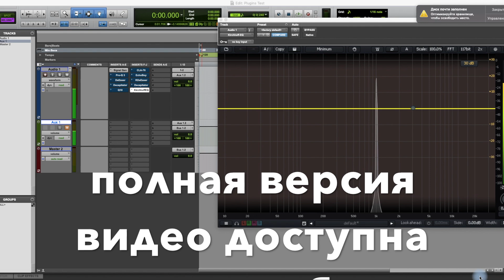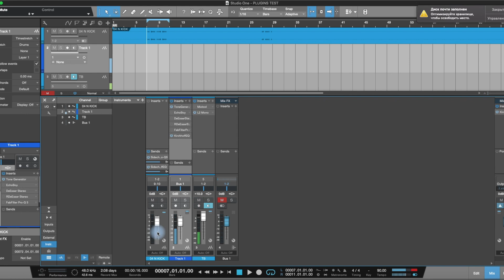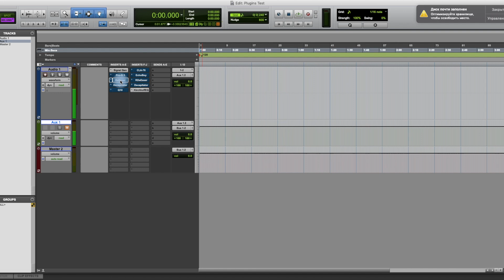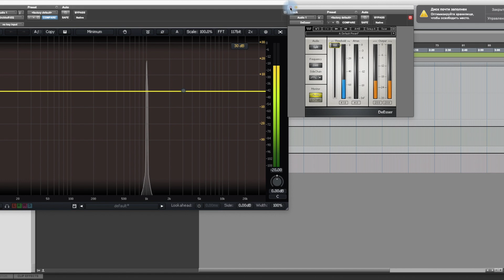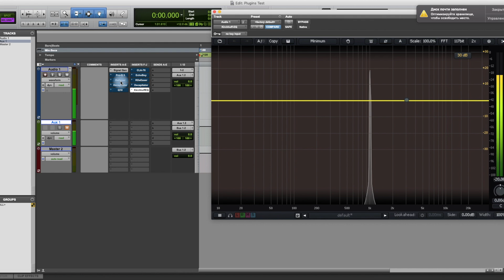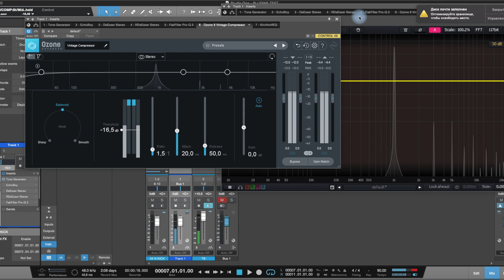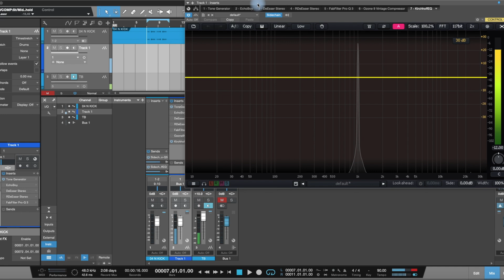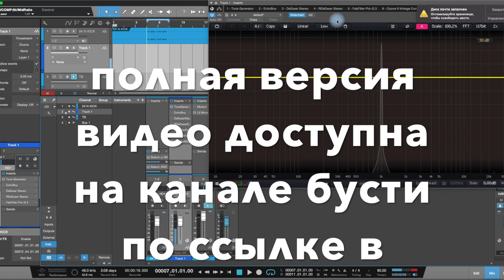Почему звучит плохо?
Работая с звуком в цифровом домене, мы используем различные инструменты. Зачастую не владея информацией о своих инструментах, мы вместо того, что бы решать проблемы, только множим их и создаем новые, попадая в ситуацию, когда каждое наше следующее действие только ухудшает результат.